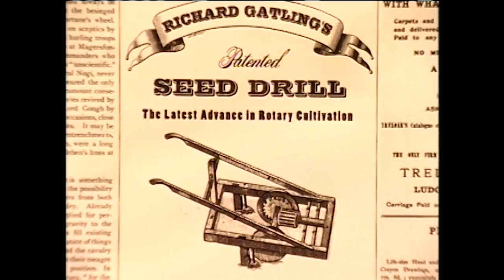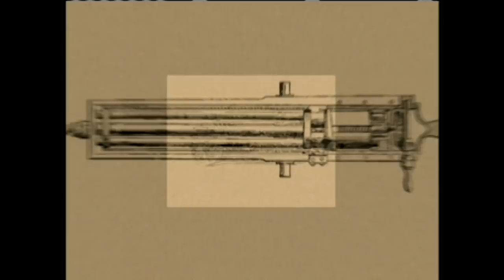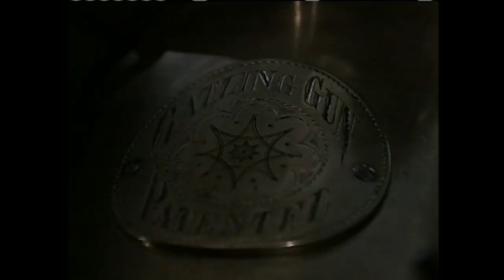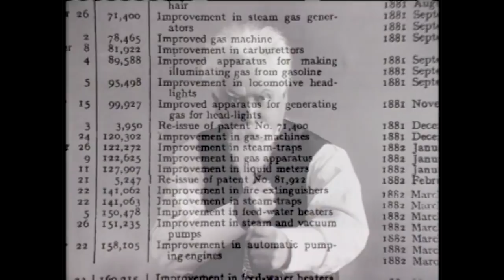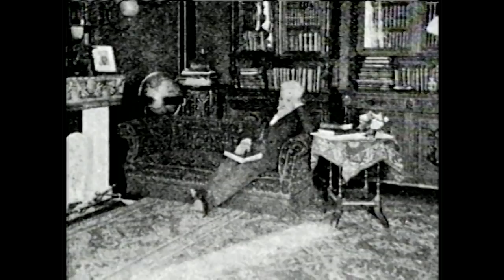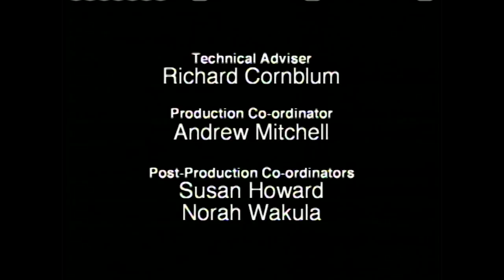Machine Gun and the Rise of US Empire - Ep1 - White Smoking Devil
At the center of every armed conflict of the 20th Century, the machine gun has been a tool of conquest - and of liberation.

Everywhere, it has unleashed consequences its creators never imagined. This is the history of one of the world’s deadliest inventions, a story of technological innovation, the industrial revolution, and political power.

Machine Gun: History Down the Barrel of a Gun, is a sweeping look at the rise of the American empire.